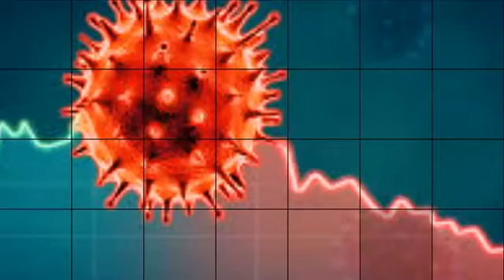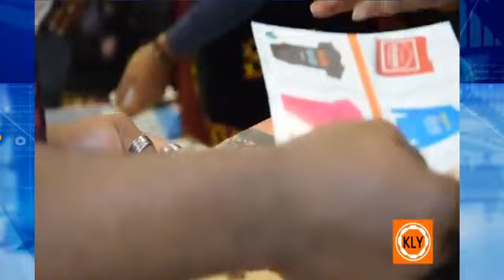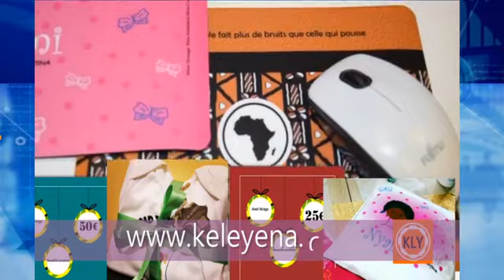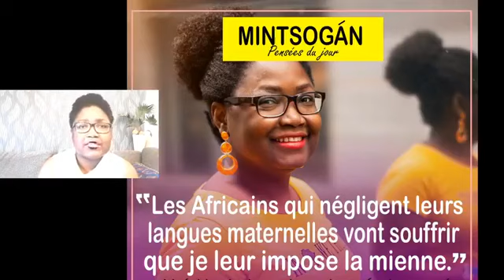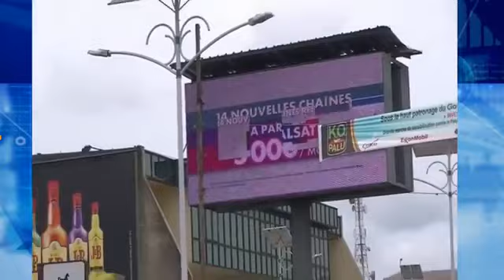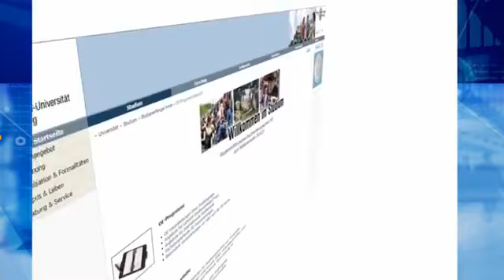"Diaspo Science & Tech" - Emission du 31 mai 2020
✅✅✅DIASPO SCIENCES ET TECH ✅✅✅
VKII-Web TV📺 & Billy-Prod TV📺, l'emission «Diaspo Science & Tech», du dimanche 31 Mai 2020
Thème principal: les langues maternelles comme moteur de vulgarisation des sciences et la culture africaine
Invités:
- Nadege Akamba, informaticienne et membre VKII. Initiatrice du portail de produits afro Keleyena.com
- Muriel Mben, ecrivaine qui nous parlera de ses ouvrages, son amour pour la lecture, stratégie de rédaction et éditions.